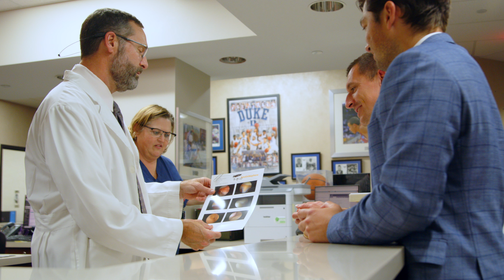Sports Medicine/Shoulder & Elbow Fellowship | OrthoCarolina | Dr. Kahan 2023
Sports Medicine, Shoulder & Elbow Fellow, Dr. Joseph Kahn shares his fellowship experience at OrthoCarolina.

OrthoCarolina, one of the nation's leading independent physician-owned physician-led orthopedic practices, is proud to offer this fellowship program designed for aspiring sports medicine specialists. With our state-of-the-art facilities and experienced team of physicians, we provide a comprehensive learning experience that will equip you with the skills and knowledge needed to excel in this field.

During this fellowship, you will have the opportunity to work closely with renowned orthopedic surgeons who specialize in shoulder and elbow care. Through hands-on training, you will gain expertise in diagnosing and treating a wide range of conditions, including rotator cuff tears, labral tears, shoulder instability, tennis elbow, golfer's elbow, sports knee surgery, multiligamentous knee reconstruction, periarticular osteotomies, cartilage restoration, meniscal transplantation, as well as complex hip arthroscopic surgery, and much more.

If you are passionate about orthopedics and eager to make a difference in the lives of athletes, then OrthoCarolina's Sports Medicine Shoulder & Elbow Fellowship is the perfect opportunity for you. Apply now (applications are open July - November) and embark on an incredible journey towards becoming an expert in sports medicine and shoulder & elbow care.

Learn more about the Shoulder & Elbow/Sports Medicine Fellowship at OrthoCarolina